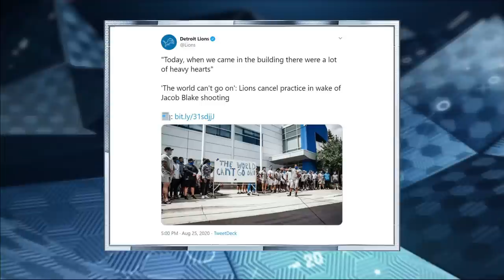Tirico: Playing games will keep social injustice messages in sight | Pro Football Talk | NBC Sports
Mike Tirico joins PFT Live to share his thoughts on how athletes could proceed with boycotting games and practices to bring attention to racial injustices in society.